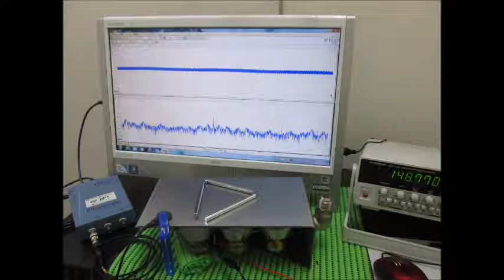スライドショー・超音波テスター Slideshow・Ultrasonic tester